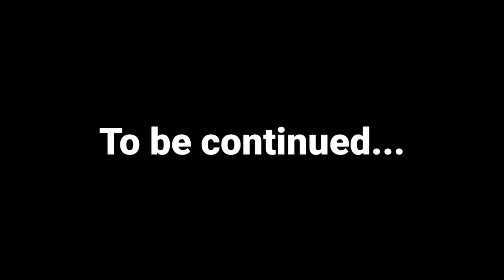RED HULK ARMY ATTACKS ON SHINCHAN GOD BLUE HULK & AVENGERS IN GTA 5 | PART 3 | BLUE HULK VS RED HULK